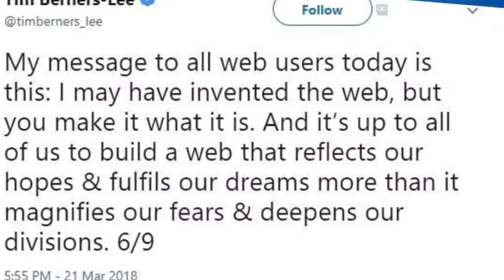Happy St. Isidore Day!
Tribute to St. Isidore of Seville Patron Saint of the Internet